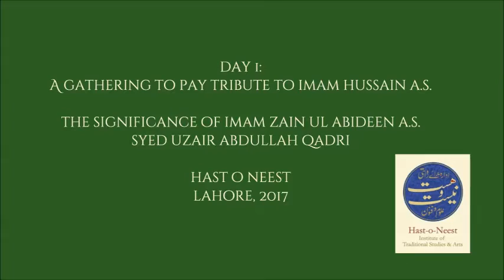Day 1: The Significance of Imam Zain ul Abideen a.s. - Syed Uzair Abdullah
Day 1 (of 3): A Gathering to Pay Tribute to Imam Hussain a.s.
The Significance of Imam Zain ul Abideen (Imam e Sajjad) a.s.

Syed Uzair Abdullah Qadri